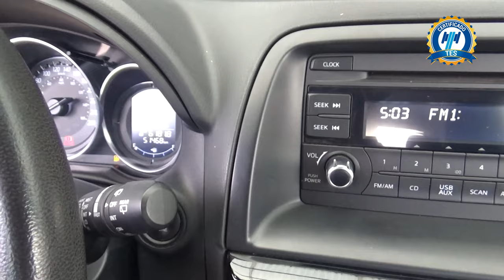Mazda / CX-5 / 2017 - 19494